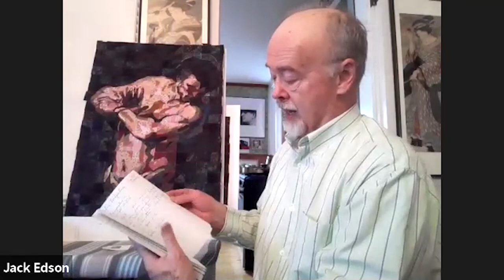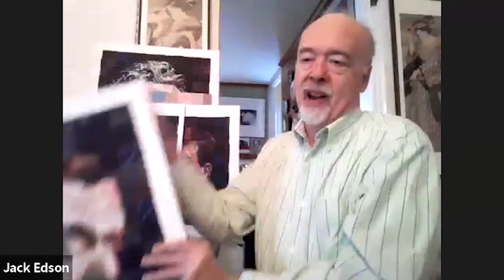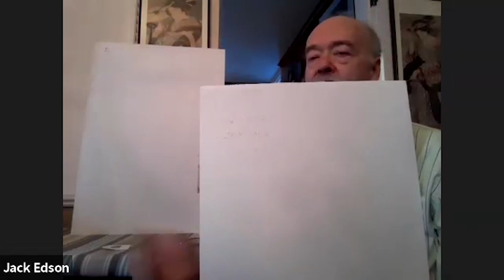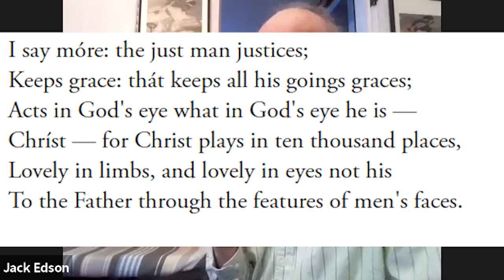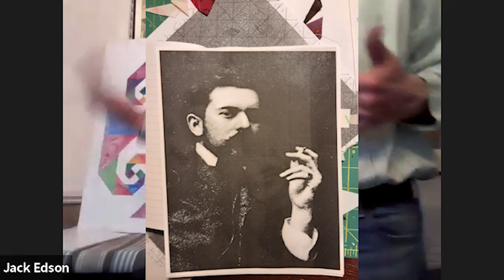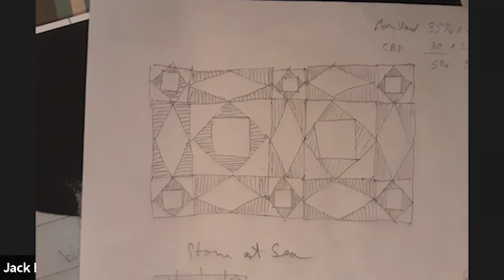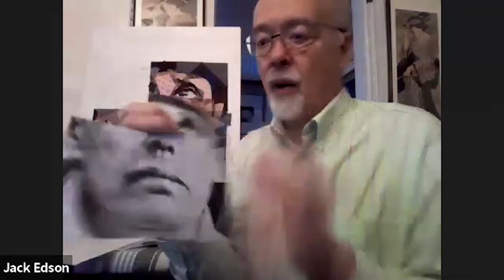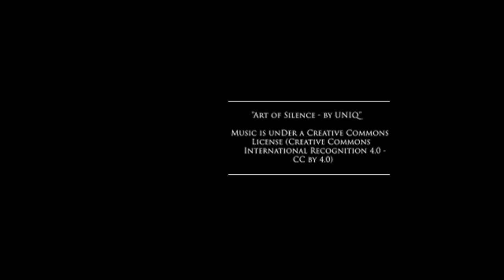Quilt Along with John Podcast - Episode 5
This is a new podcast that I am so pleased to be able to bring you.  My quilting journey has only thrived because of the fabulous people I am blessed enough to know in the quilting/sewing world. This fifth installment is a prime example of how I just adore the people I am lucky enough to know and to be able to sew with.  Jack Edson is an extra-ordinary quilter and his artistic techniques of making faces out of fabric, creating new and innovative techniques that have left me entirely breathless.  Based in Buffalo New York he has been quilting for over 45 years and his skills are so obvious.  There is no one out there in the quilting world like Jack and I am so proud to be able to bring you a small section of his life today.

I am going to be releasing new videos each week about different quilters and sewers so stay tuned to be able to enjoy these amazing people I am so lucky enough to fill my life with.